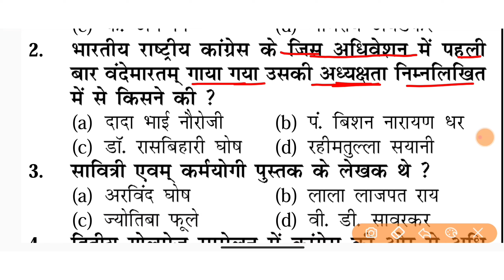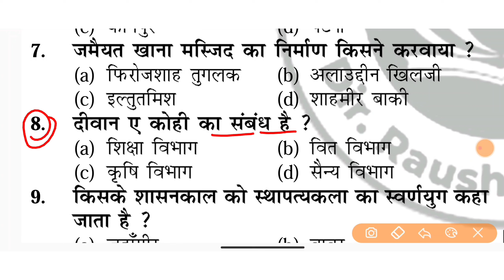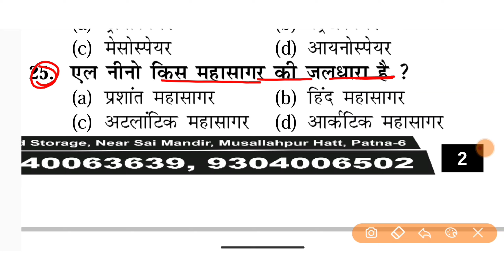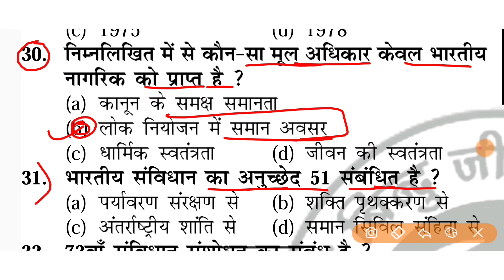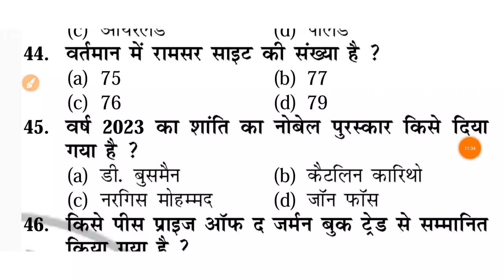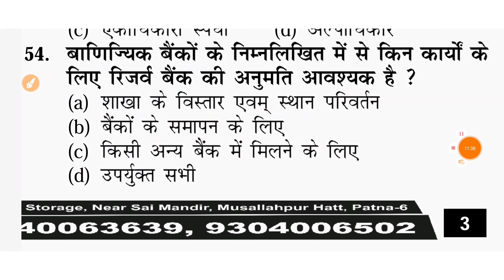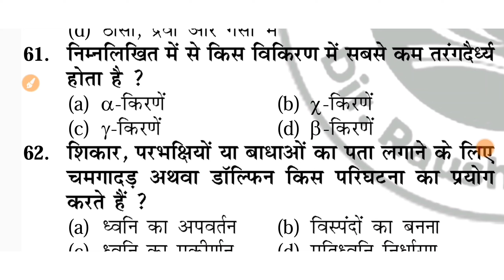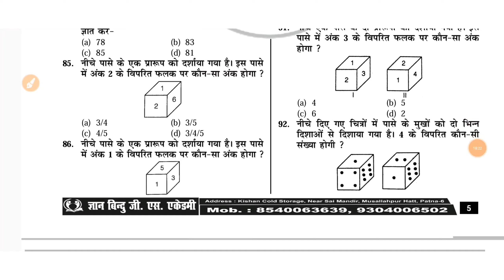आखरी रिवीजन कीजिए || बिहार दरोगा मेंस 2024 || ज्ञान बिंदु GS || 100 Questions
Bihar daroga

Bihar daroga Edu teria

Bihar daroga mains practice set edu teria

Bihar daroga mains best book

Bihar daroga tayari kaise kre

Bihar daroga 1275 practice set

Daroga ki tyari kaise kre